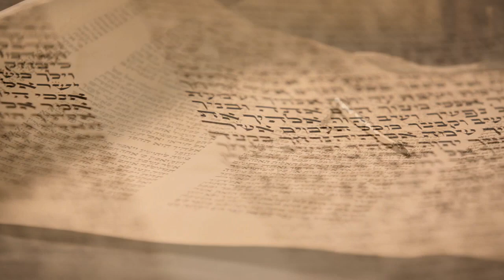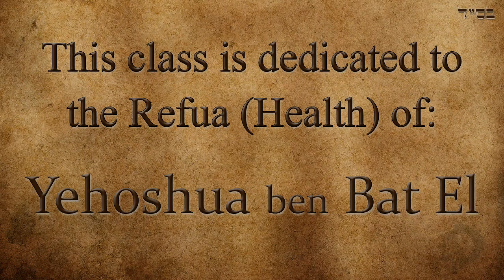Parashat Balak - Why do the nations hate us Jews? - Rabbi Alon Anava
This class was taken in Be'er Miriam women's institute of Tzfat.

Rabbi Anava's lecture's are available to listen on iTunes.